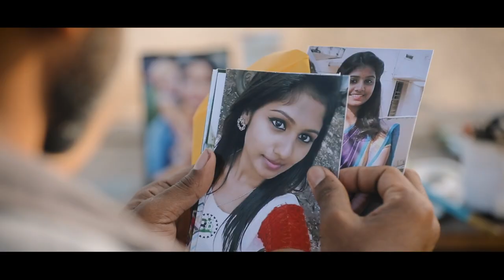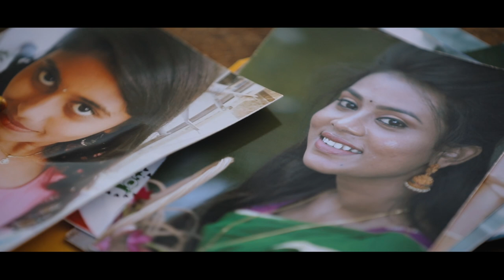TAMIL PENN (தமிழ் பெண்) - Polikai Kumaran ft.Vetti Sinthujan (Official Music Video)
♪ Vocal : Vetti Sinthujan
♪ Lyrics : Polikai Kumaran
♪ Cast : Tamuzhanila & PK.Livash
♪ D.O.P : AK Kamal Photography
♪ Assistant Cameraman : S.Kirushantha & K.Vaseekaran
♪ Production Designer : T.Pranavaraj
♪ Media Partners : Prison Guyz & Raavan Records

♪ Screen Play & Directed by PA.Kamzathvanan
♪ Produced by Saravanan